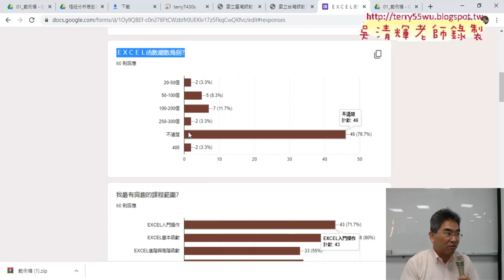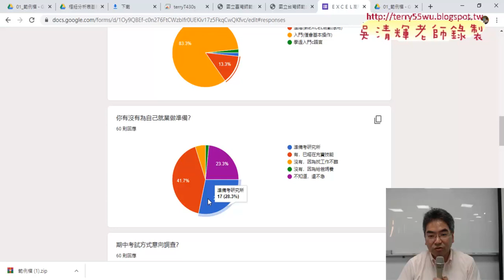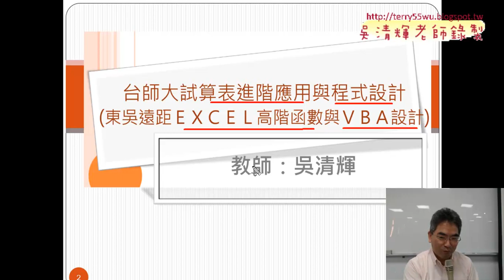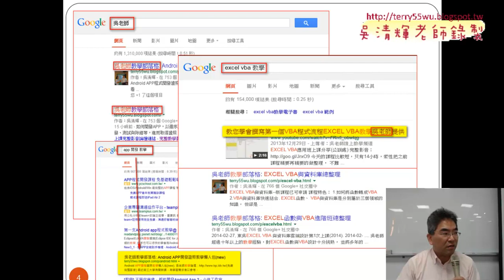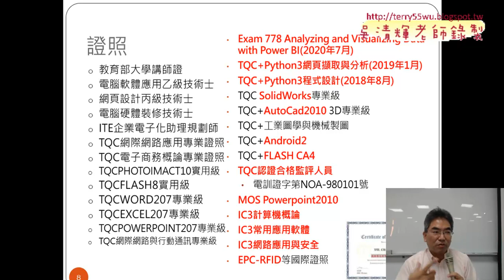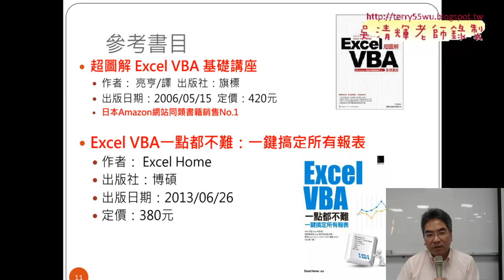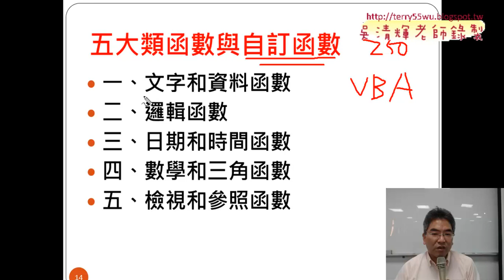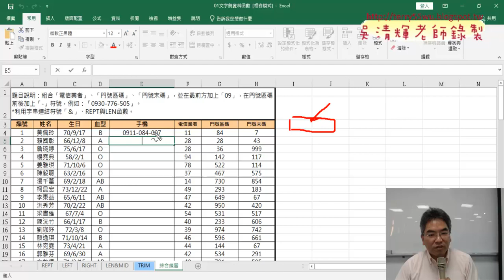02 問卷結果與文字與資料函數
上課內容：

01_填寫課前問卷與下載檔案
02_問卷結果與文字與資料函數
03_REPT函數說明
04_LEN與IF邏輯判斷與MID函數
05_綜合練習
06_錄製巨集預告與改用TEXT函數

請先完成課前問卷：
gg.gg/excel2vbaform2
與下載範例檔案：
gg.gg/excel2vba

課程理念：
1.以循序漸進的方式, 透過詳細的說明和實用的50個Excel VBA範例,
2.進而解說EXCEL與資料庫的結合，甚至將EXCEL當成資料庫來使用，

吳老師  110/9/27